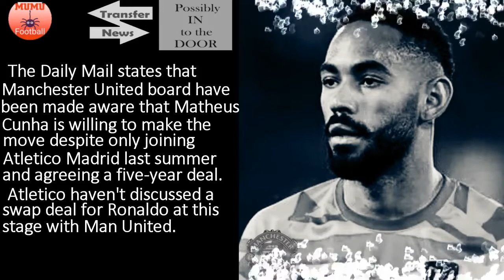DAY 68 - Manchester United open talks to sign Atletico Madrid striker Matheus Cunha🔴🔴🔴